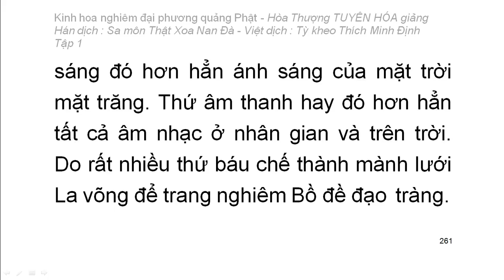Kinh hoa nghiêm - hoà thượng Tuyên Hoá giảng giải - Tập.../25